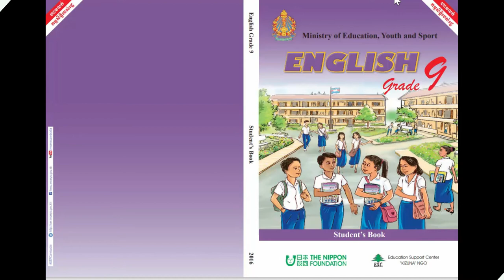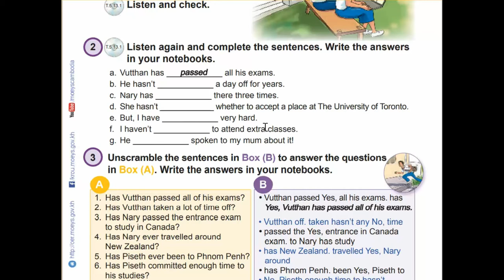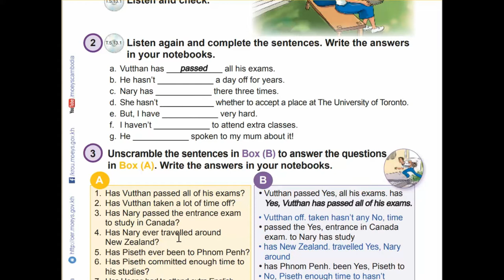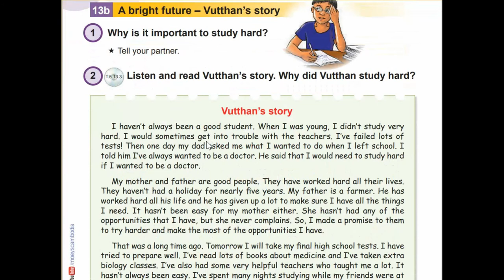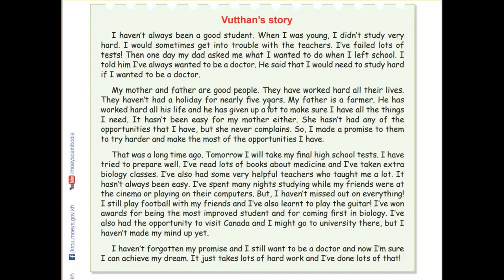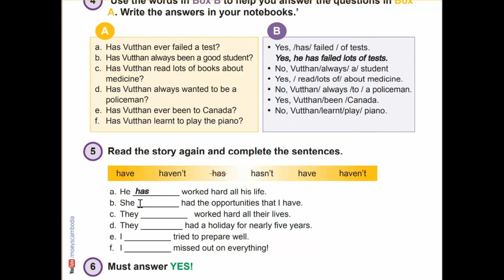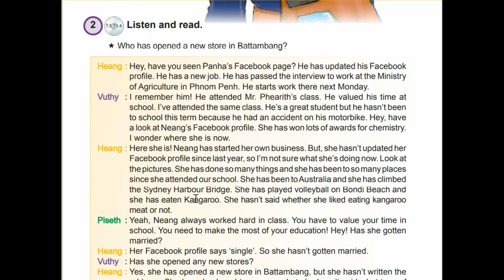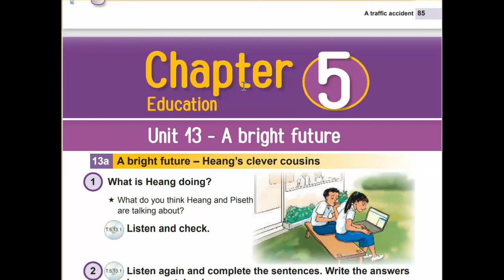Unit 13 A bright future